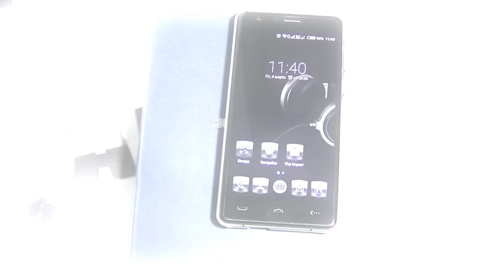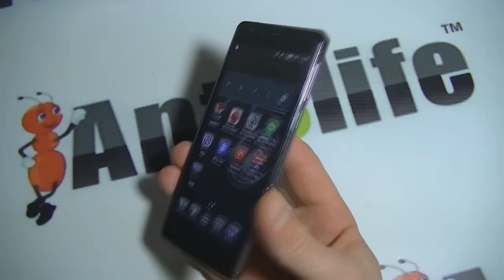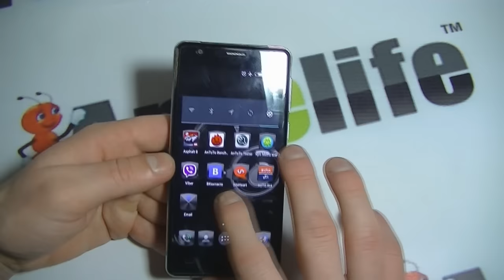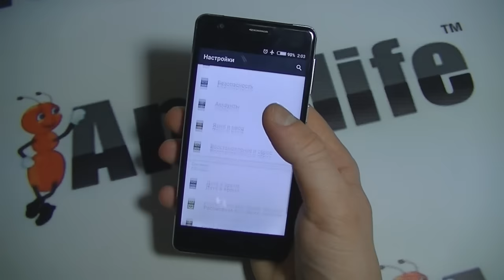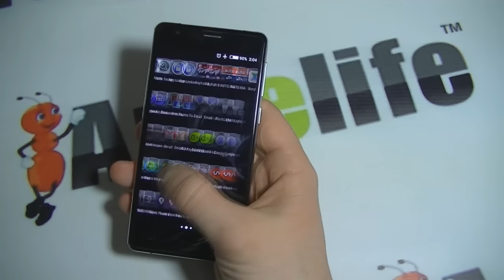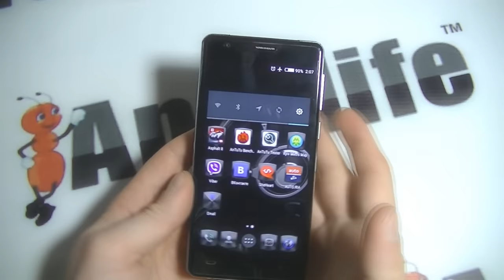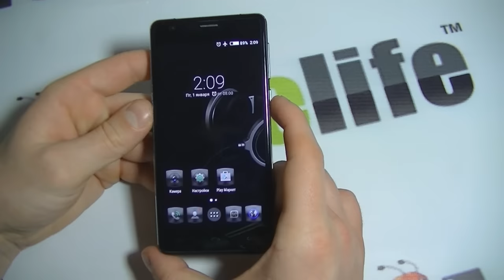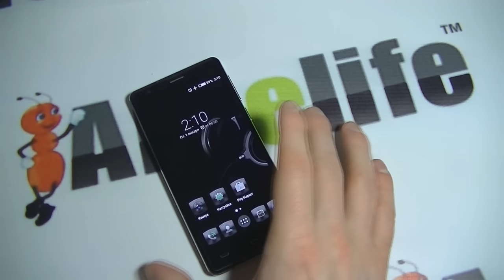Doogee HomTom HT5 обзор смартфона